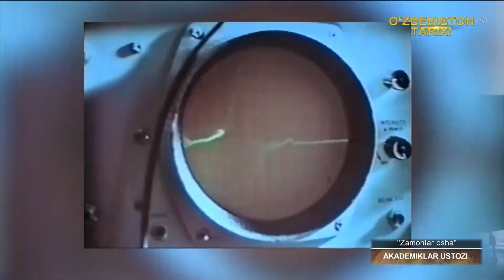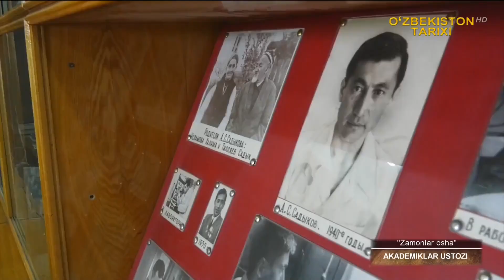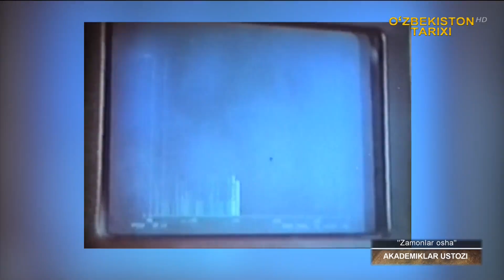Zamonlar osha | Akademiklar ustozi. 22.07.23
Video yoqqan bo`lsa, like bosib, kanalga obuna bo`lishni unutmang!